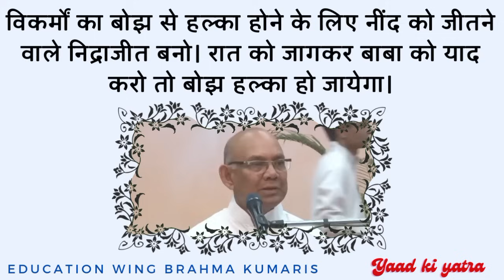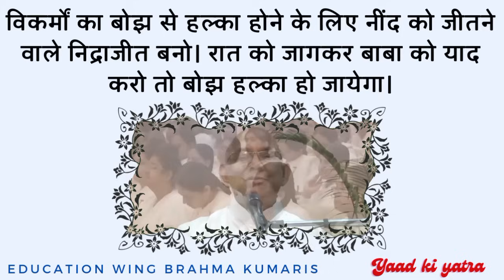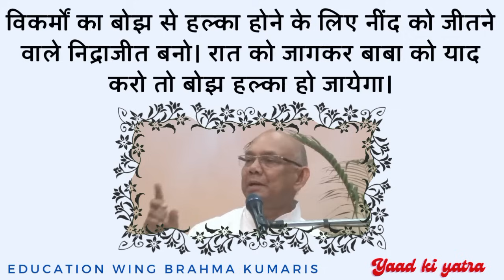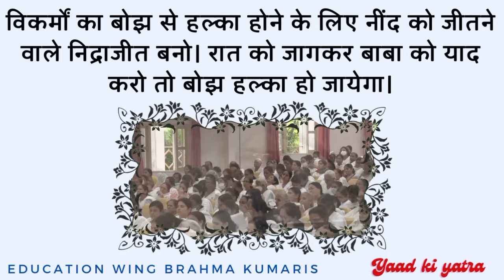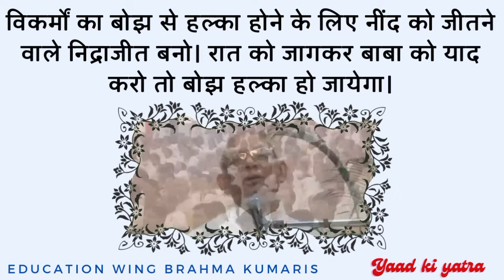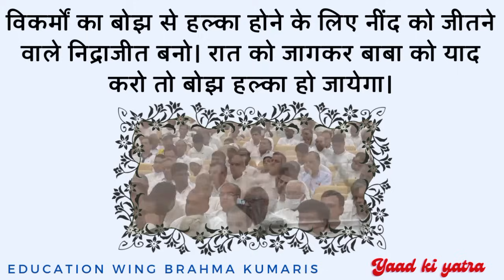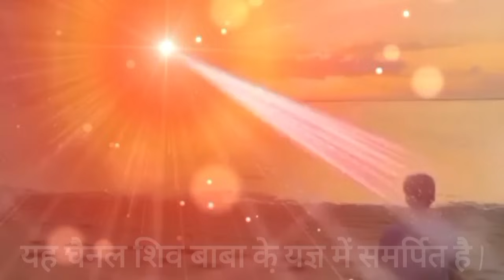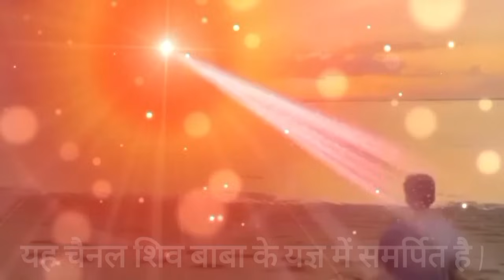अमृतवेले का महत्व सूरज भाई | Importance of Brahma Muhurta | ब्रह्म मुहूर्त का महत्व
About Yaad Ki Yatra

यह चैनल शिव बाबा की सेवा के लिए समर्पित है। हमारा मुख्य उद्देश्य आप सभी को श्रेष्ठ पुरुषार्थ के लिए प्रेरित करना है।
हम इस चैनल पर ज्यादातर शॉर्ट वीडियो पोस्ट करते हैं। अगर आप पूरी क्लास देखना चाहते हैं, तो संबंधित मालिक के चैनल पर जाएं।

Sources & Credits

- इस वीडियो में इस्तेमाल किए गए सभी इमेज और वीडियो ओपन-सोर्स प्लेटफॉर्म से लिए गए हैं। इसलिए उनका पूरा क्रेडिट उनके असली मालिकों को जाता है।
- इस वीडियो में इस्तेमाल की गई आवाज़ का पूरा क्रेडिट उनके असली मालिक को जाता है।

हम आपकी समस्या को 24 घंटे के भीतर हल कर देंगे।

आपके समर्थन और सहयोग के लिए धन्यवाद🙏
Team Yaad Ki Yatra